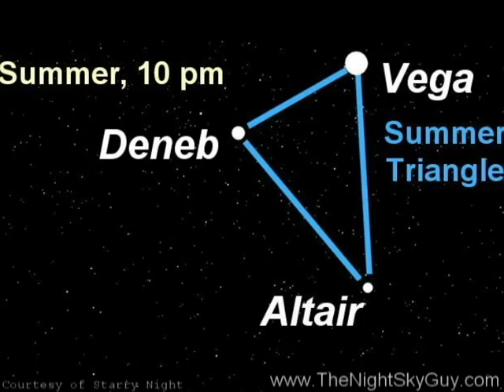The Night Sky Flash August 29 2008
A quick guided tour of the night sky every week. Naked eye stargazing made easy for beginners from the city to the countryside. This episode finishes the tour of the Summer Triangle and points out the star Deneb, which marks the tail of Cygnus, the swan.